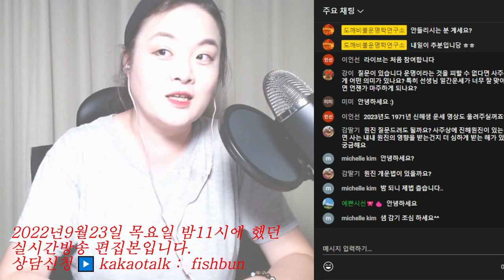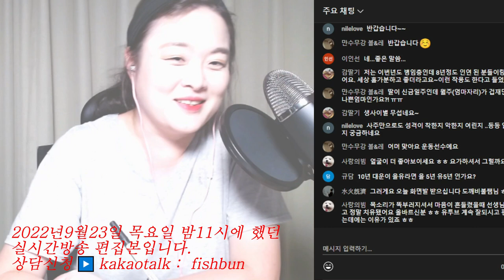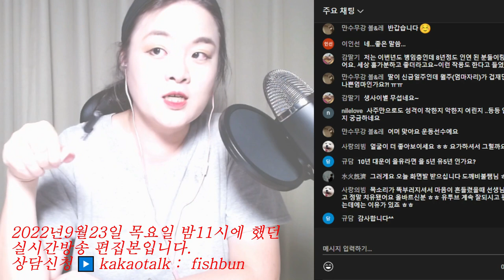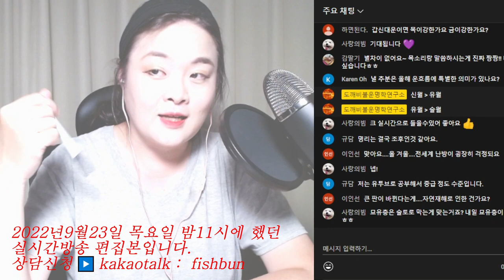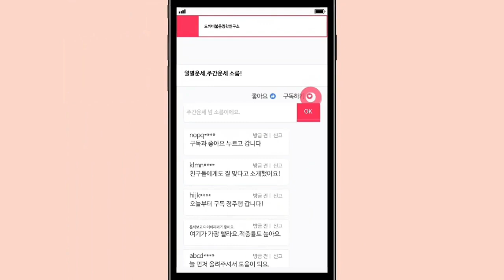🔥구독자분들과 질문주고받기 - 2022년9월22일 목요일 23시 실시간방송 편집본